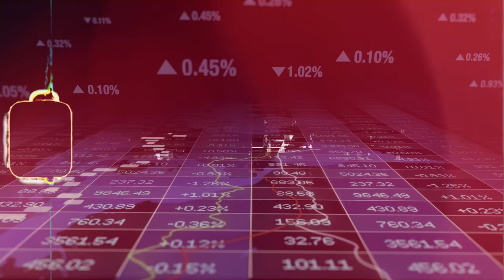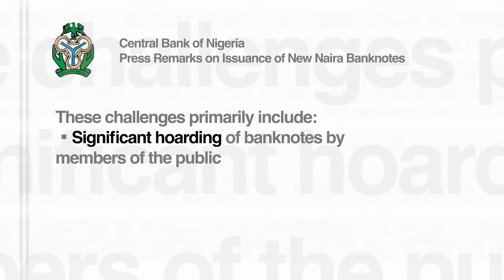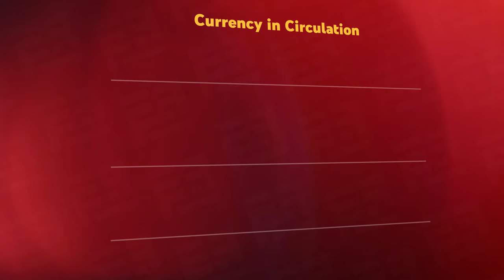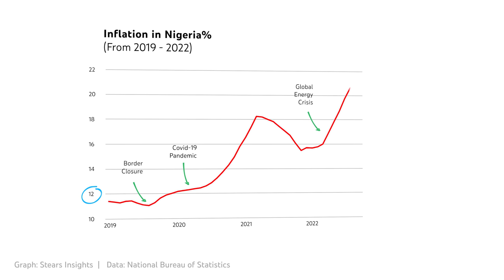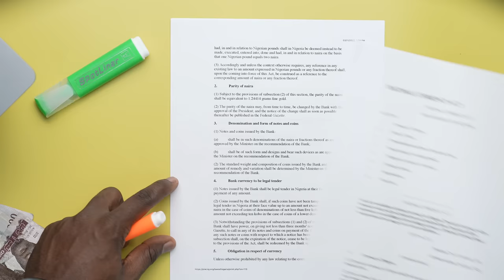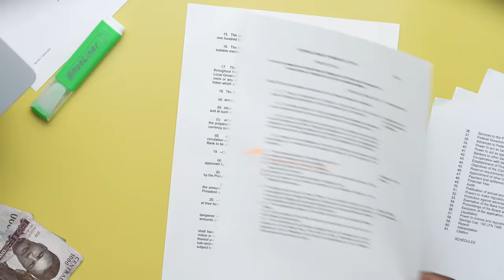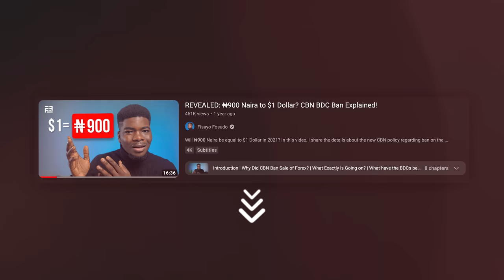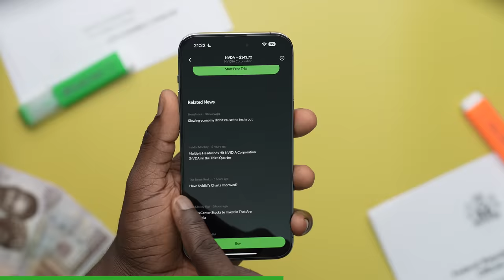The TRUTH about the Naira Currency Redesign!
Why did the Central Bank of Nigeria choose to redesign the currency and what you must know. In this video, I share all the details about the Naira redesign that we know of and some impacts it has had over the past few days since it's been announced.

CHAPTERS:

0:00 - Introduction
1:11 - The Facts about the Redesign
2:22 - Why the Redesign?
6:11 - Is This Legal?
9:14 - Market Reactions
11:48 - Final Thoughts